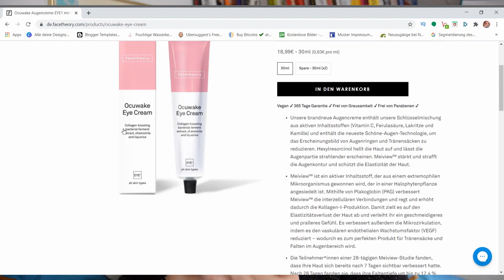Ohne Falten ohne Tränensäcke Ocuwake Eye Cream von Facetheory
Auch wenn ich kaum Fältchen um die Augen habe, so hab auch ich eine kleine Wirkung feststellen können. Hier findest du das Produkt

WERBUNG
Als Amazon Partner verdiene ich an qualifizierten Käufen
ZERO WASTE